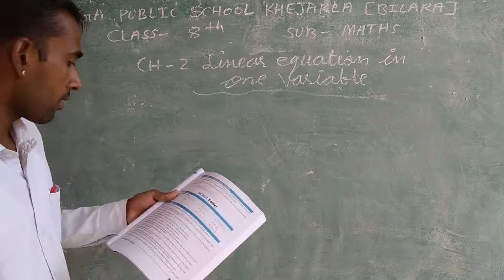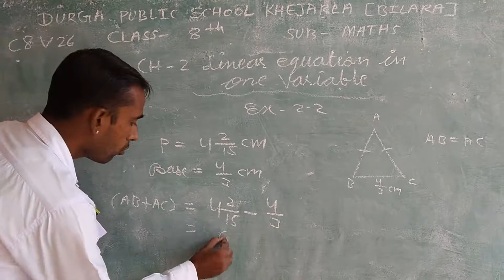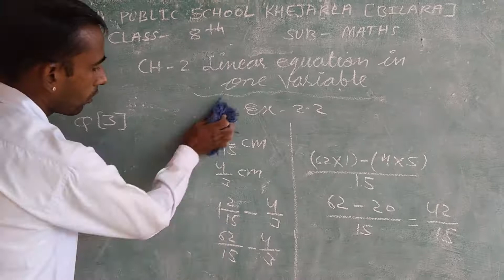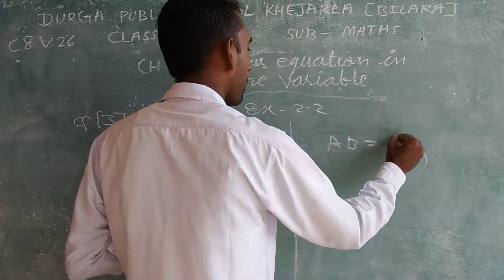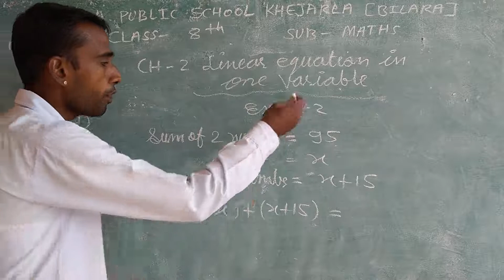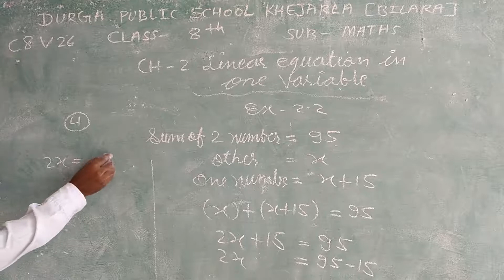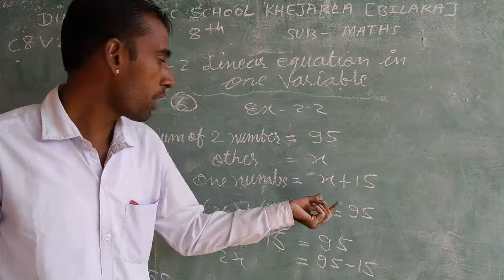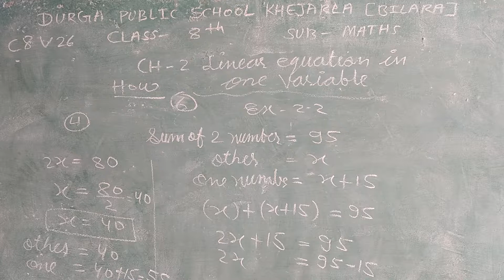CLASS-8 V-26 LINEAR EQUATION